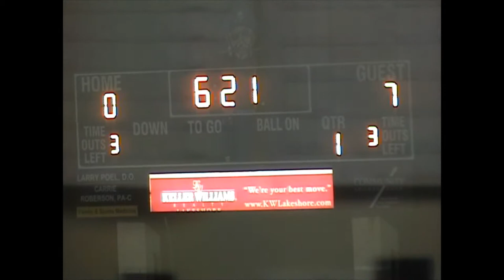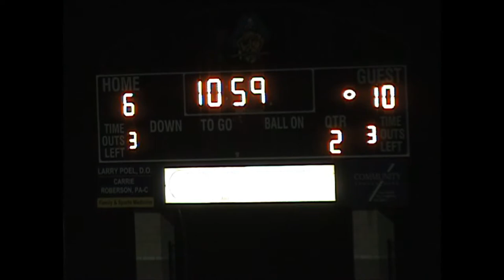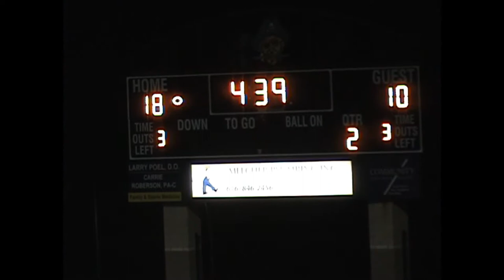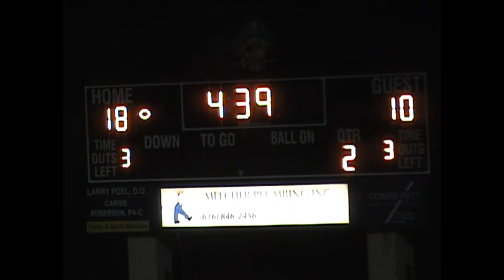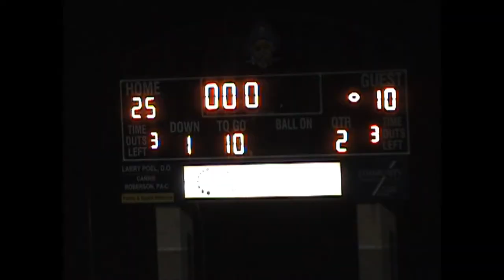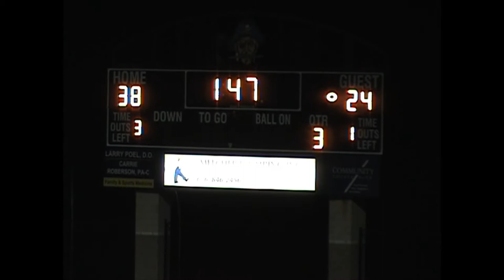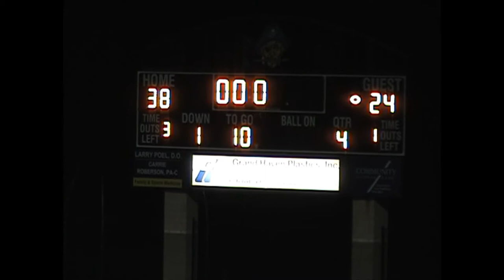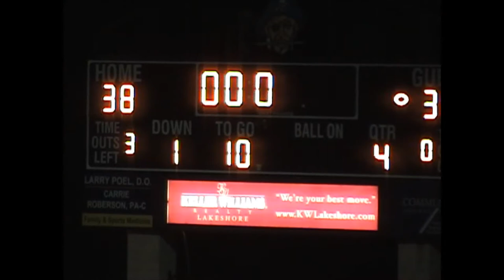Berrien Springs Football vs Muskegon Heights 2009